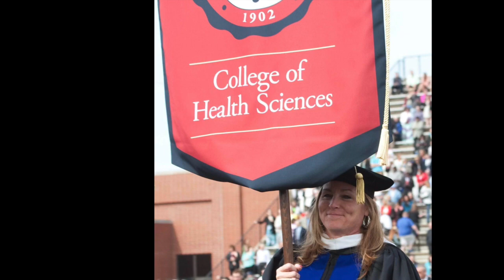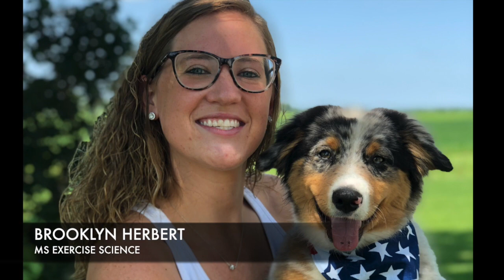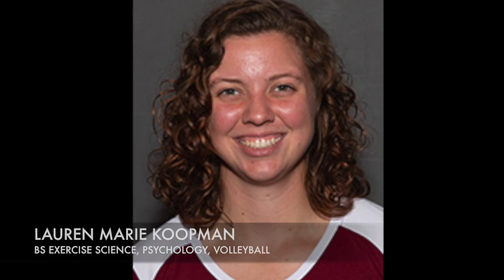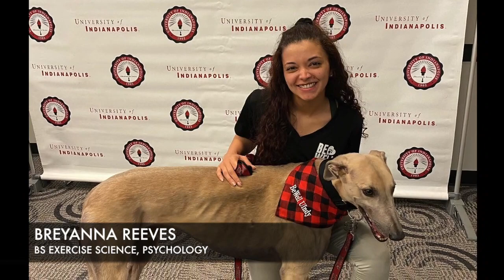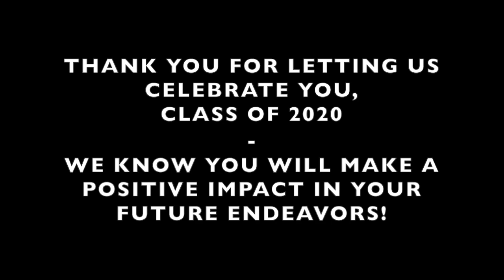Department of Kinesiology, Health, and Sport Sciences Class of 2020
Congratulations to the KHSS CLass of 2020! We are proud of your hard work and can't wait to see what your future holds.